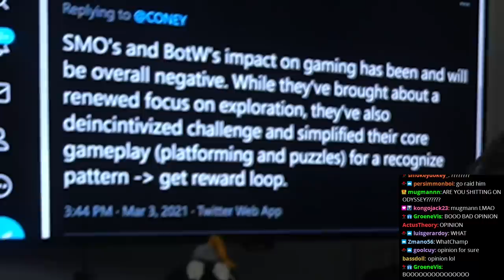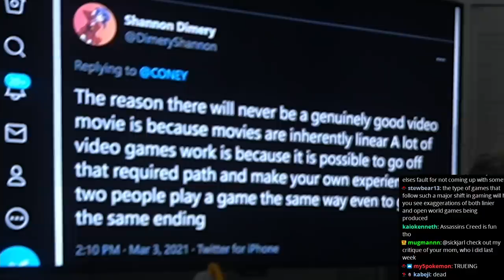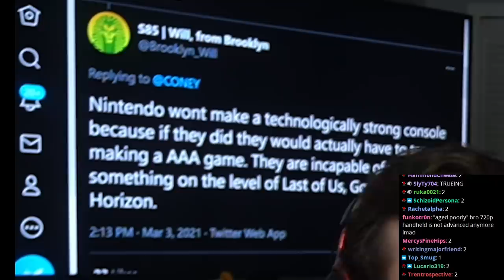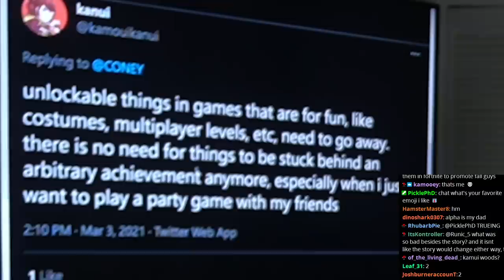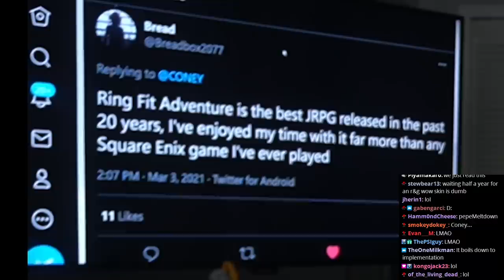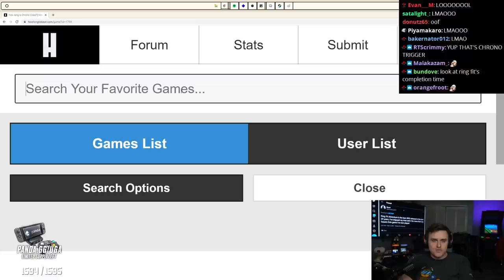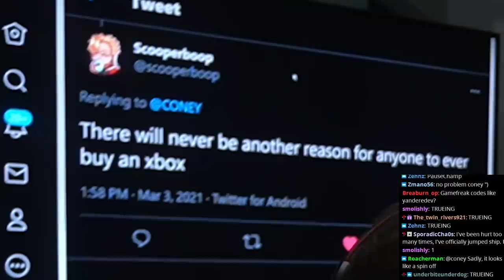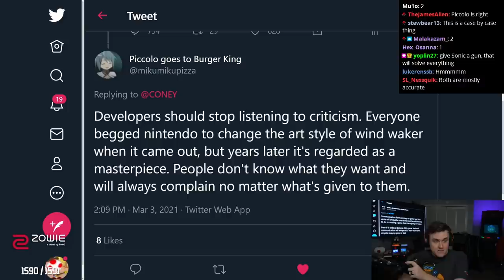Nintendo Switch BAD????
Coney's back with another Fact and Opinion where he debates your hot gaming takes on Twitter. In this episode, Coney hears your thoughts on whether Super Mario Odyssey and Breath of the Wild is a bad game, what people want in a fighting game, whether unlocking things is fun, how long JRPGs take to beat, and if the Nintendo Switch is a bad console that will never make triple A title on the scale of Sony. What do you think? Are these Facts or Opinions?